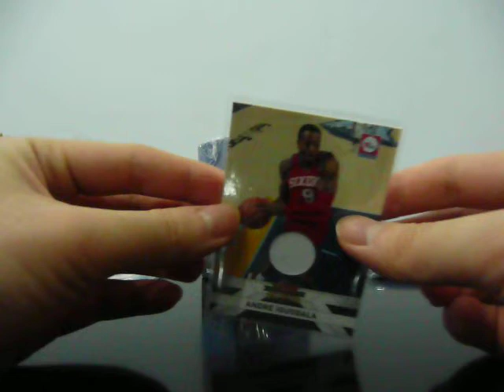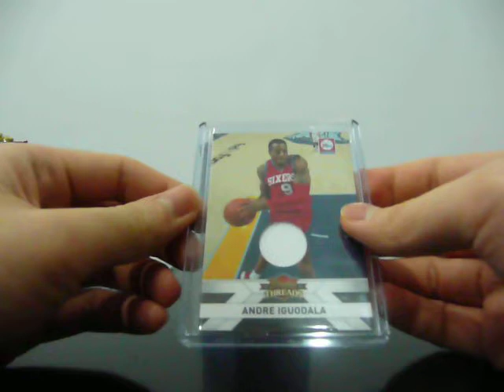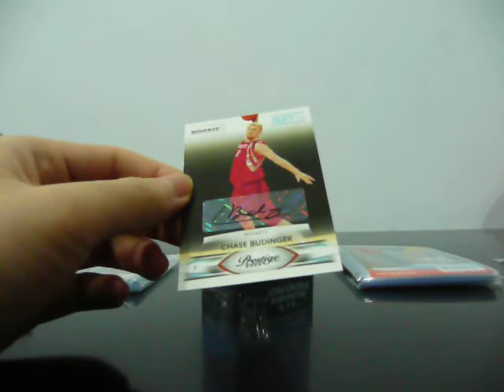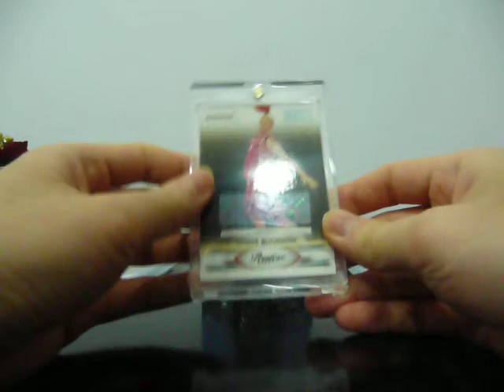Informasi Penggunaan Produk Ultra Pro Sleeve, Top Loaders, One Touch Magnetic Case.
Pengenalan singkat penggunaan produk Ultra Pro.

Atau kunjungi outlet kami di Mall Artha Gading lantai 2, blok A3 / 6, Jakarta, Indonesia.